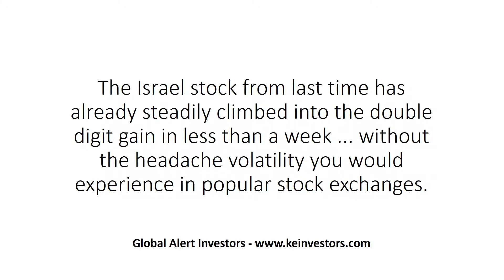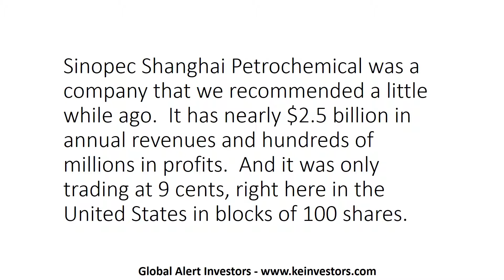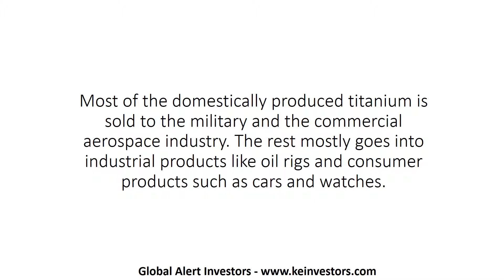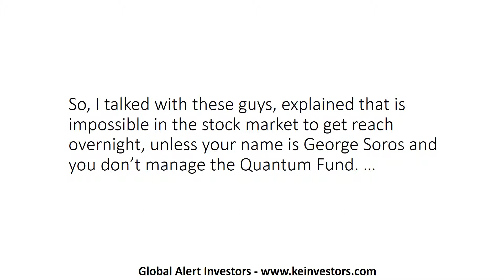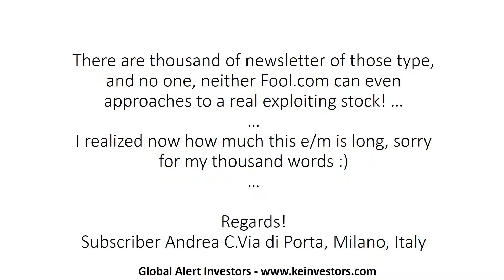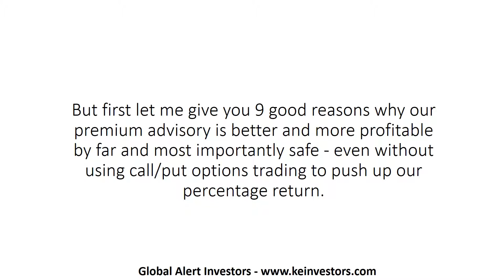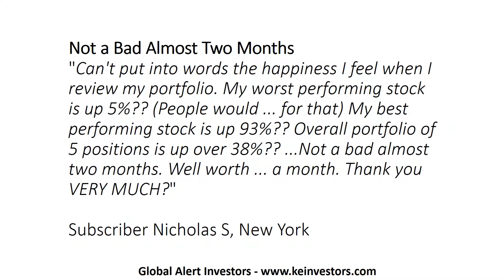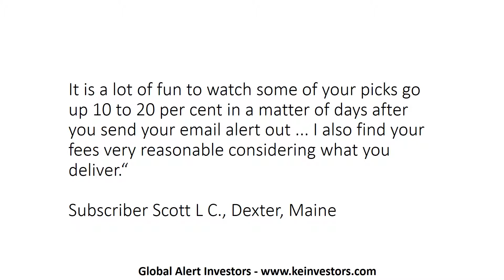New Global Gems - After the BRIC (Brazil, Russia, India, China) Era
Dear Investor,

Like I’ve always said. There’s so many hidden opportunities across the globe. Some of the best investments are found outside the USA – as you have seen before in China and places like Brazil.

The Israel stock from last time has already steadily climbed into the double digit gain in less than a week … without the headache volatility you would experience in popular stock exchanges.

This is the nice thing about finding global hidden opportunity.

You’re there first. And as more people find out, your profits steadily climb without roller coaster rides.

Investing globally today is like investing in China decades ago
and even more profitable.

Most stocks in a bull market are winners. There is no question about that. However, not every winner will give investors 10 times back their money.

And I promise you the chance of finding bull markets are greater when you broaden your scope to global stock exchanges.

Yes, you can do pretty well with just riding the bull market. But by finding the “hidden opportunities”, you could then be making profits like these.

Company Name  52-Week Return Since August 2002  Estimated Growth
Netease.com Inc  2562.66%  1600.0%
Metrologic Instruments, Inc  1118.60%  200.0%
TradeStation Group, Inc  758.52%  650.0%
Stratasys, Inc  532.14%  73.2%
Able Laboratories, Inc  411.11%  35.0%
Avid Technology, Inc  382.87%  353.8%
Westell Technologies, Inc  378.26%  35.7%
Gevity HR, INC  371.94%  113.6%
E-loan, Inc  329.73%  116.7%
American Pharmaceutical Partners, Inc  309.02%  36.7%
Sandisk Corp  306.92%  503.2%
Altiris, Inc  296.32%  200.0%
Synovis Life Technologies, Inc  276.15%  44.1%
United Online, Inc  269.69%  108.9%
Citrix Systems, Inc  264.65%  28.6%
Candela Corp  263.21%  364.3%
Marvel Enterprises, Inc  261.24%  216.7%
Vital Images, Inc  258.95%  200.0%
Bombay Co, Inc  258.09%  55.6%

* But then you’ll need to get in before those stocks took off. And that’s the key to quintuple digit return.

A 9 Cent Stock at the Heart of China’s Industrial Operations,
The Next DuPont

When China investing was still at a very early stage, there were thousands of companies that were extremely undervalued.

Sinopec Shanghai Petrochemical was a company that we recommended a little while ago. It has nearly $2.5 billion in annual revenues and hundreds of millions in profits. And it was only trading at 9 cents, right here in the United States in blocks of 100 shares.

A year later, it was trading at over 18.8 cents per share – an 108.89% gain. Yet, it was still extremely undervalued.
With the current “cheapness” of select global stocks,
you can expect returns not seen in decades with the right stocks –
as we enter and exit the next stock market mania.

Back in the days of PC and internet boom, virtually every stock you pick was a great buy … It was only a matter of which went up more and made you more money.

With new emerging markets preparing to enter that stage of “raging” bull market and much more, I wouldn’t want to miss this opportunity and I hope you won’t either.